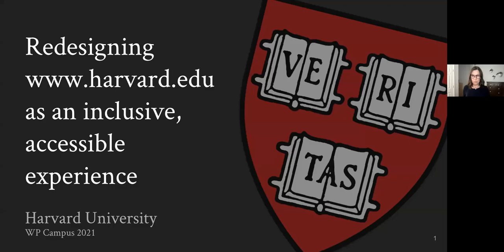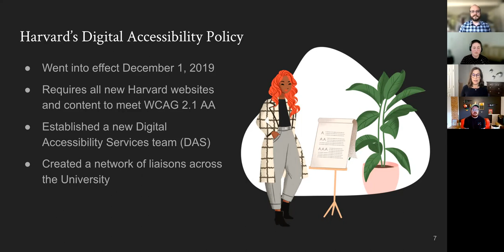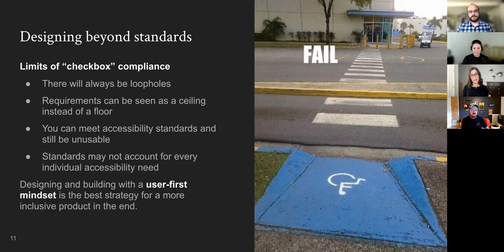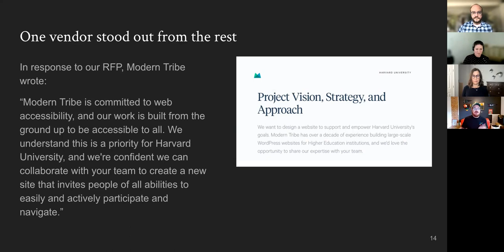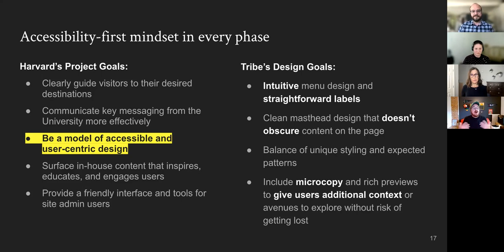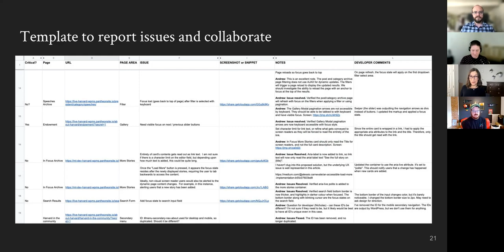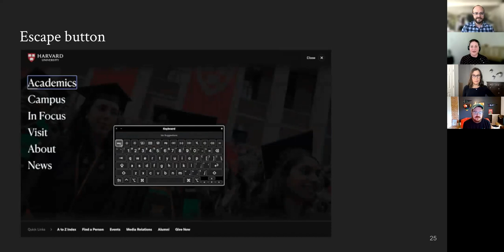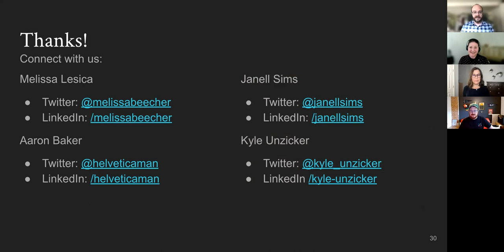Redesigning Harvard's flagship website as an inclusive, accessible experience - WPCampus 2021 Online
Session description
In February 2021 Harvard University launched a new flagship website, a critical test for a new Digital Accessibility Policy adopted two years prior. From day one, accessibility was the bedrock of the project: the new site presented an opportunity for Harvard to ensure that our digital experiences are inclusive of all audiences. Through collaboration with a web design firm Modern Tribe, Harvard's content and accessibility teams worked in partnership, ensuring that accessibility was embedded in every step of the 10-month process. The shared commitment to accessibility led to beautiful designs and interactions across the new site and a platform for accessibility dialogues to happen across the University. In this session, we'll share the lessons we learned along the way, and how internal and external teams came together to create an accessible, inclusive digital gateway to Harvard.

You can learn more about this session on the WPCampus 2021

Presenters:
Melissa Lesica
Aaron Baker
Janell Sims
Kyle Unzicker

WPCampus 2021 Online was the ninth conference for the WPCampus community, a gathering of web professionals, educators and people dedicated to the confluence of WordPress in higher education. The event took place online on September 21-22, 2021.